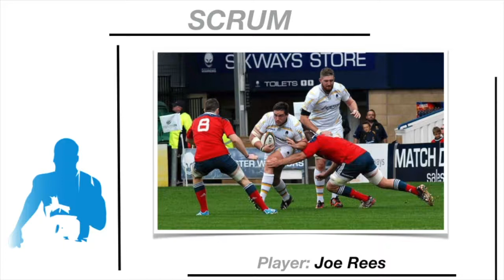Joe Rees - Tighthead Prop - Scrum Profile